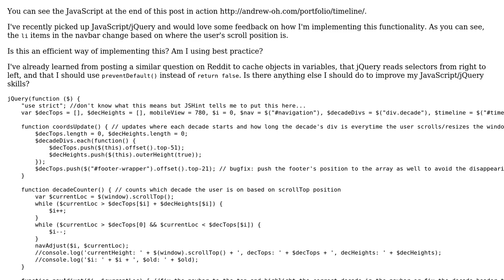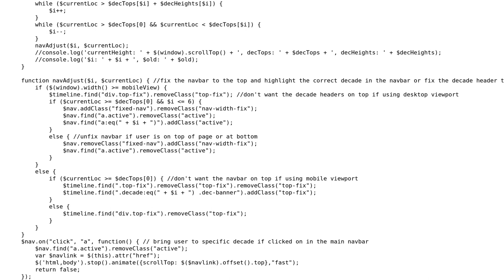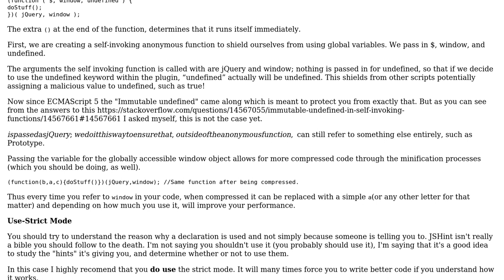Highlighting a nav list item based on the user's scroll position in that same page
With thanks & praise to God, and with thanks to the many people who have made this project possible! | Content (except music & images) licensed under CC BY-SA | Music | Images & others | With thanks to user Mister Oh user Jonny Sooter user Jamal and the Stack Exchange Network Trademarks are property of their respective owners. You are responsible for your own actions.